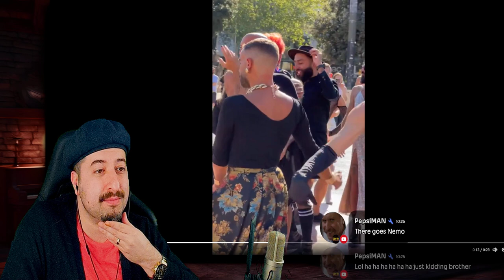Men Wearing Woman Face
Vince:
ALL MY CONTENT IN ONE PLACE :